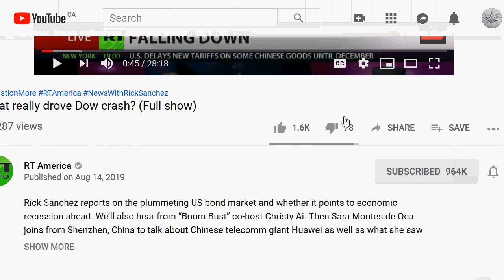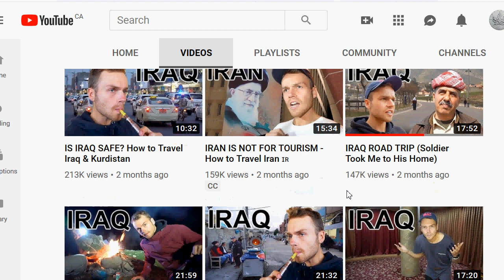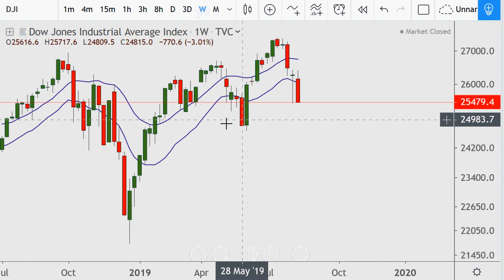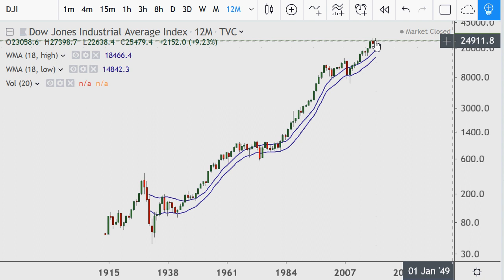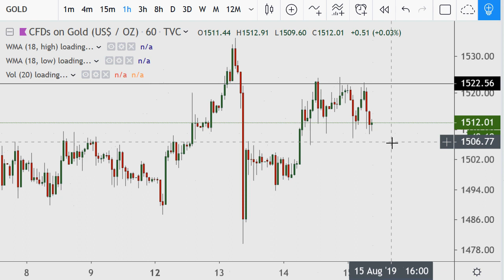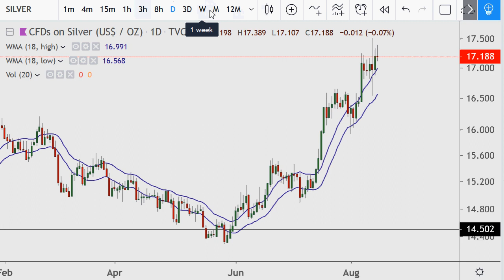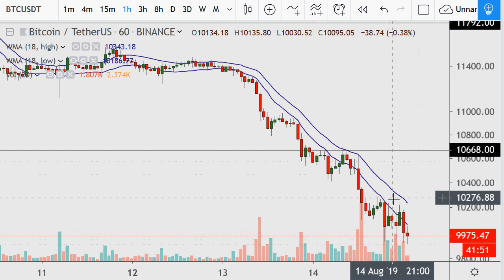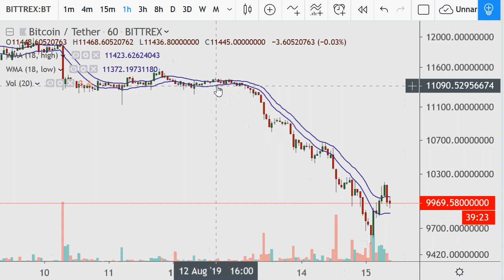Dow Jones, Metals and Bitcoin 2019.08.15